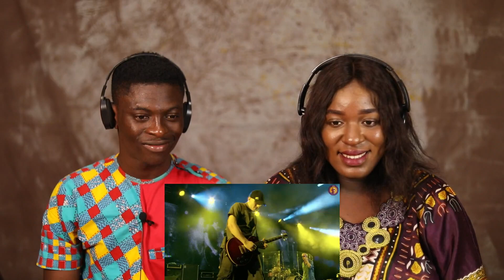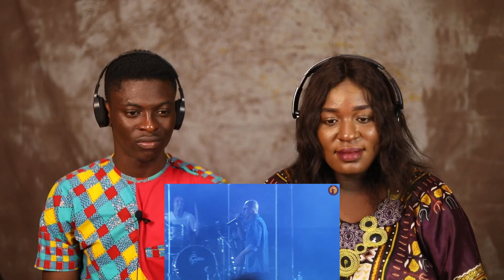OUR FIRST TIME HEARING Ji Ji Ji Estadio Único de La Plata Indio en Concierto REACTION!!!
My name is onyedum morning-glory chidera, i'm the (C.E.O) of Ngal fashionstore.
Ngal fashionstore deals on human hair, eye lashes, eye contact, designer wears, making of wigs, dying of hair, revamping/treatment, shoes, waist trainers, bags and fashion accessories also do delivery locals & international, sale wholesales and retail prices.
We have at heart our customers satisfactions, Clothes mean nothing until someone lives in them. Also you can register for our weekly Wig training at an affordable price. We award certificate to each and Everyone of our student who complete our weekly training Successfully.
Fashion is like eating, you shouldn't stick to the same menu.